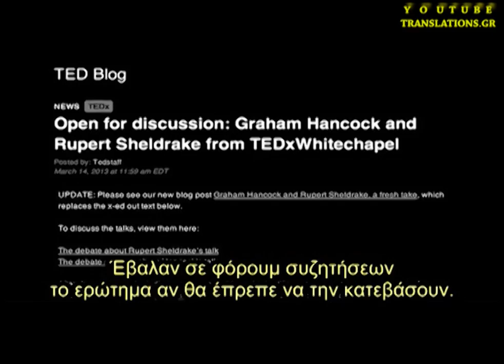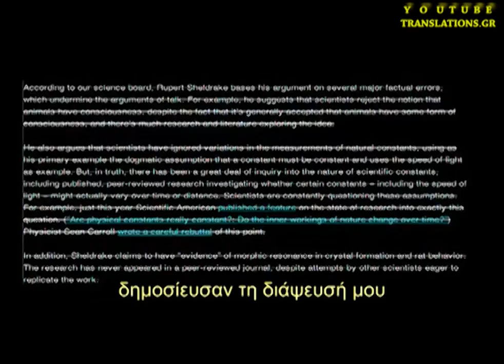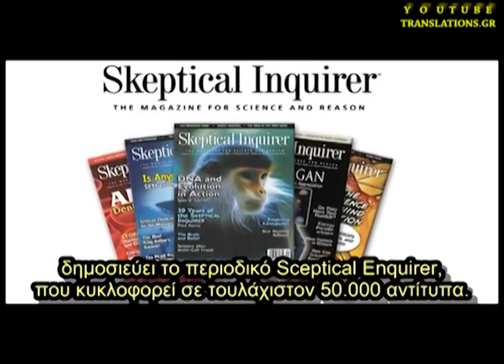Απαγορευμένη ομιλία - τα δόγματα της επιστήμης (2/3)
Το παρόν βίντεο έχει ένα τεχνικό πρόβλημα (έχει γίνει ζουμ από κάποιο πρόγραμμα που χρησιμοποίησα) με αποτέλεσμα ένα μέρος της εικόνας να έχει χαθεί. Το ξανανέβασα με διορθωμένο το πρόβλημα (και στην πλήρη του εκδοχή των 43 λεπτών) εδώ
         Αρχίστε διαβάζοντας την περιγραφή του βίντεο στην παραπάνω διεύθυνση, και συνεχίστε παρακολουθώντας το βίντεο.